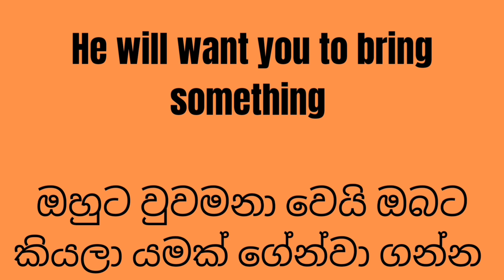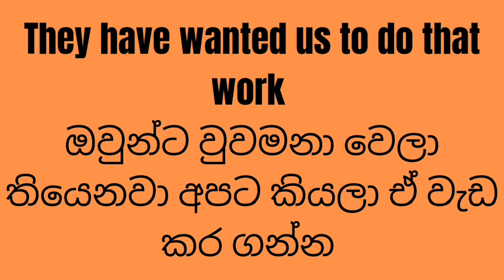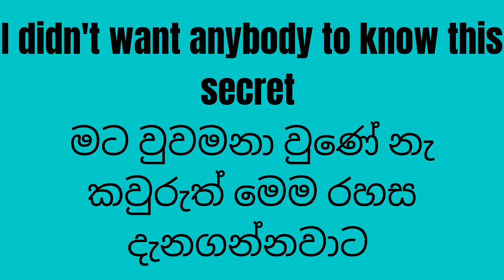I want someone to do, English expressions in sinhala rohangunasekara sri lanka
English lessons in sinhala, English grammar in sinhala, English expressions with sinhala meanings, how to speak in English easily,the easiest way to learn English, learn and practise this usage and use in day to day conversations